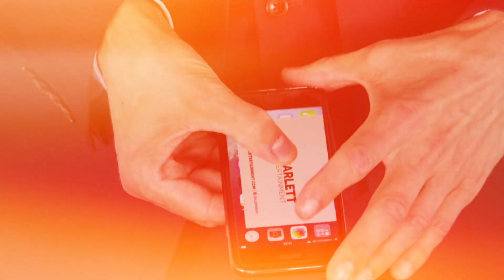Branded Digital Magic and IPad Magician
Our Digital Magician demonstrates his unique abilities to incorporate your branding with his magic

The highly versatile digital magician offers and range of digital magic tricks using both iPads and iPhones.

Exceptional digital magic for mix and mingle entertainment, brand awareness and product launches.

Perfect for corporate events, our high-tech magician can incorporate branding and logos into his tricks.

Will customise any of his routines to specifically target the audience whether its a wedding or trade show.